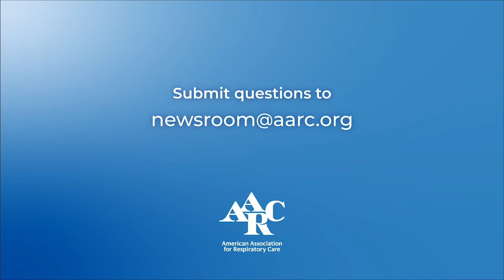Compact Licensure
AARC President Carl Hinkson, RRT, MS, RRT-ACCS, NPS, FAARC is joined by Daniel Garrett, CAE - AARC Executive Director to discuss Compact Licensure.